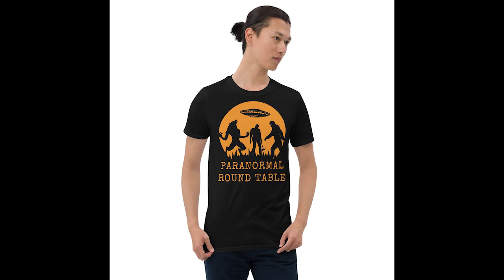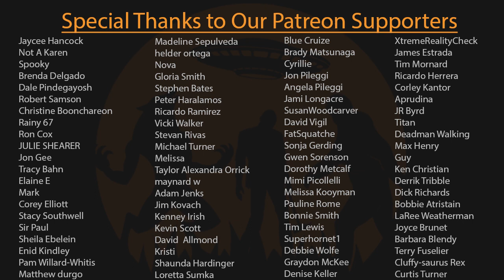EP195 - Dogman, Demons, Time Warps, and Goblins w/ Ron Murphy